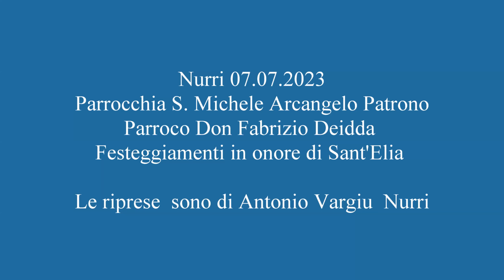Nurri (SU) - Festeggiamenti in onore di Sant'Elia 2023.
Nurri 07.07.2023   -  Parrocchia San Michele Arcangelo Patrono - Parroco Don Fabrizio Deidda - Festeggiamenti in onore di Sant'Elia Profeta.
Le riprese sono di Antonio Vargiu Nurri.